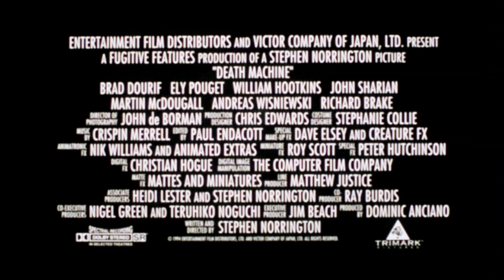Death Machine (1994) ORIGINAL TRAILER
Directed by Stephen Norrington. With Brad Dourif, Ely Pouget and William Hootkins.
Death Machine Blu-ray

AKA:
Cyber connections
Monster aus Stahl
Máquina letal
Gyilkológép
Weapon Factory
Maszyna smierci
O Soldado Perfeito
Mašina smrti
Машина смерти